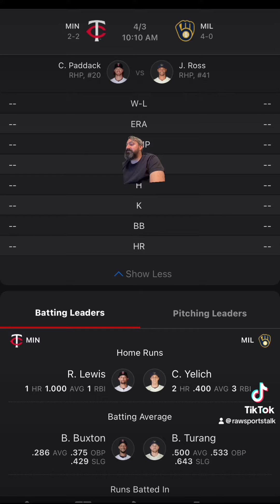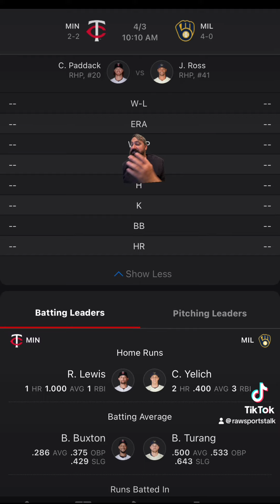Milwaukee Brewers VS Minnesota Twins :MLB Sports Betting Info for 4/3/24